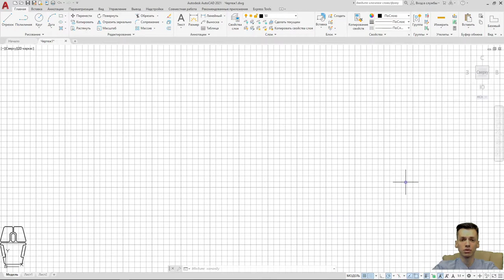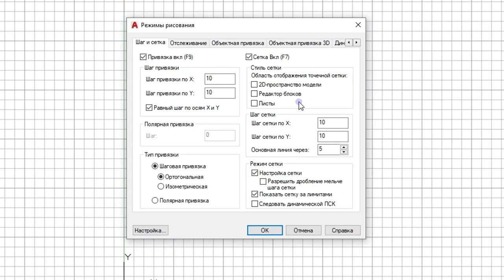AUTOCAD. Привязка по сетке автокад и активация сетки в автокаде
Как активировать привязку по сетке а автокаде.

Спасибо !

       ✔ Крыльцо REVIT
       ✔ Добавление окон REVIT / Добавление дверей REVIT